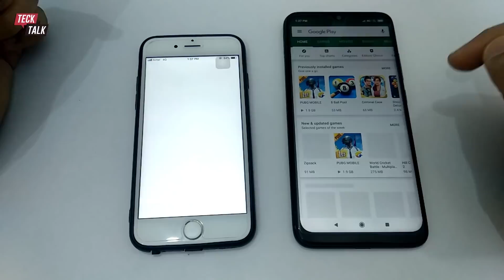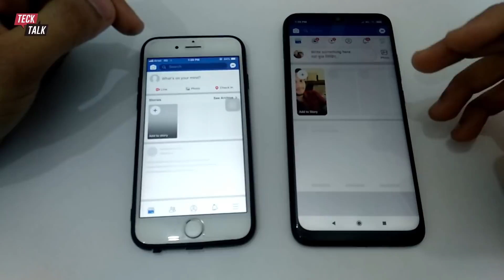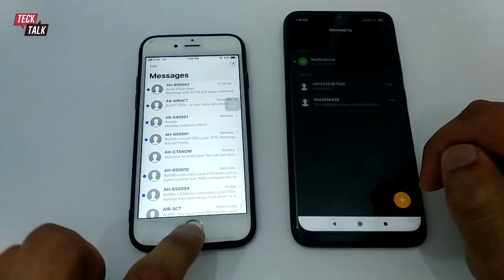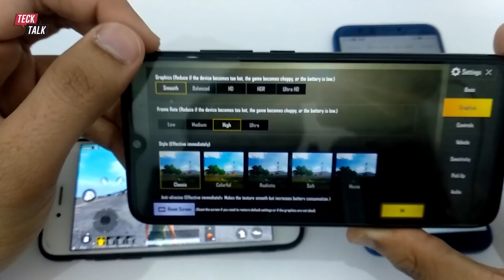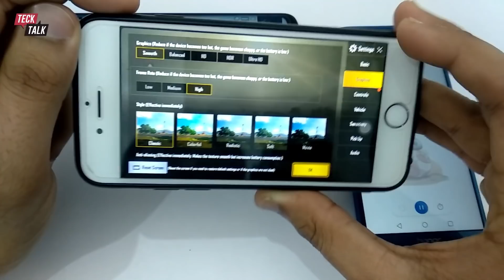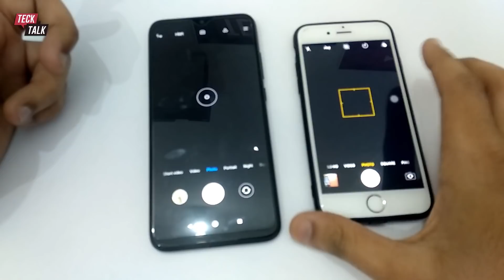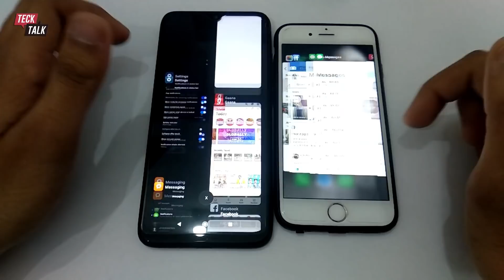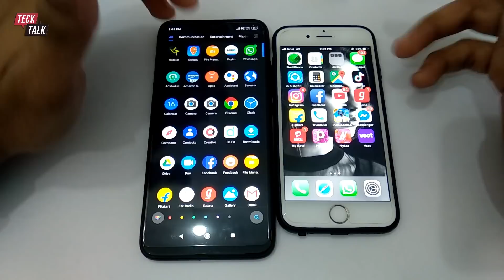Redmi Note 7 Pro vs Iphone 6s | TechTalk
Hello All! in this video im comparing Redmi Note 7 Pro vs Iphone 6s.
you will see the full comparison between these two mobiles. speed test and camera shutter speed test to battery drain test and PUBG test.. so watch the video and decide by yourself which mobile performs better.

Keep visiting.